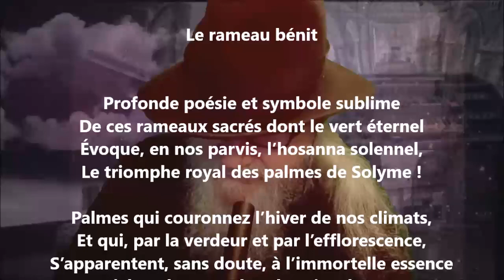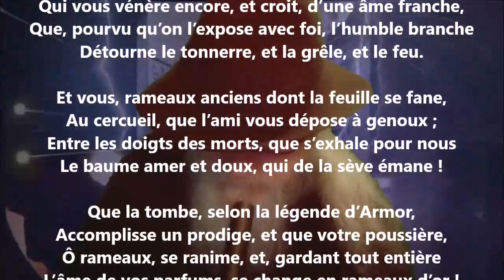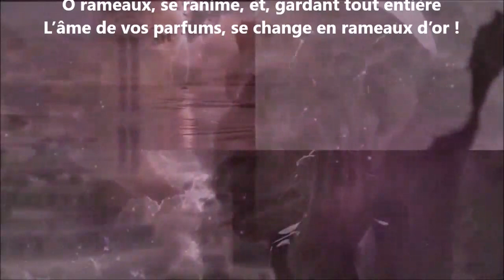Le rameau bénit - Nérée Beauchemin lu par Yvon Jean